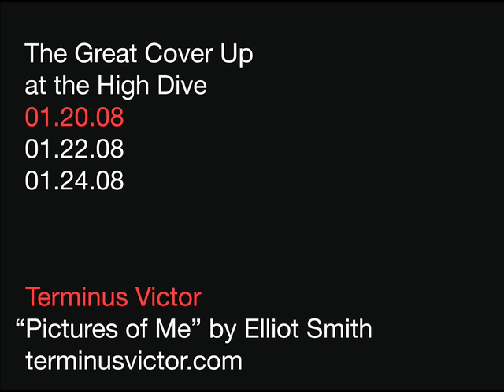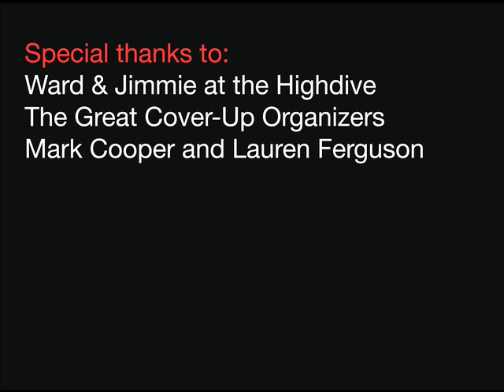The Great Cover Up - Terminus Victor - Pictures of Me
Champaign Urbana bands perform for charity at the Great Cover Up, a three night event at the High Dive in downtown Champaign.

date: 01.22.08
band: Terminus Victor
song: Pictures of Me
by: Elliot Smith